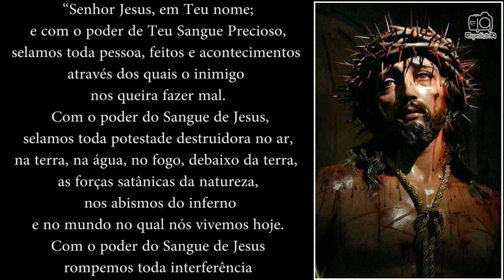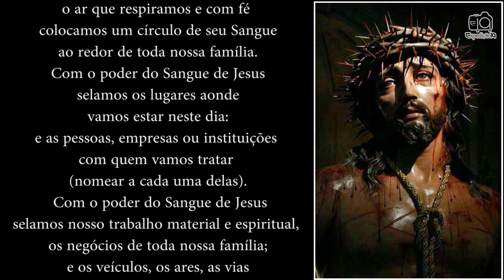Oração para selar com o Sangue de Cristo fique em casa rezando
“Senhor Jesus, em Teu nome;
e com o poder de Teu Sangue Precioso,
selamos toda pessoa, feitos e acontecimentos
através dos quais o inimigo nos queira fazer mal.
Com o poder do Sangue de Jesus,
selamos toda potestade destruidora no ar,
na terra, na água, no fogo, debaixo da terra,
as forças satânicas da natureza,
nos abismos do inferno
e no mundo no qual nós vivemos hoje.
rompemos toda interferência
e ação do maligno.
Pedimos-te Jesus
que envies a nossos lares
e lugares de trabalho a Santíssima Virgem
acompanhada de São Miguel,
São Gabriel, São Rafael
e toda sua corte de Santos Anjos.
selamos nossa casa,
todos os que nela habitam
(nomear a cada uma deles),
as pessoas que o Senhor enviará a ela,
assim como os alimentos
e os bens que Vós generosamente
nos envia para nosso sustento.
selamos terra, portas, janelas,
objetos, paredes e pisos,
o ar que respiramos e com fé
colocamos um círculo de seu Sangue
ao redor de toda nossa família.
selamos os lugares aonde
vamos estar neste dia:
e as pessoas, empresas ou instituições
com quem vamos tratar
(nomear a cada uma delas).
selamos nosso trabalho material e espiritual,
os negócios de toda nossa família;
e os veículos, os ares, as vias
e qualquer meio de transporte
que haveremos de utilizar.
Com Teu Sangue precioso selamos os atos,
as mentes e os corações
de todos os habitantes
e dirigentes de nossa Pátria
a fim de que Tua paz
e Teu Coração reinem.
Agradecemos-te Senhor
por Teu Sangue e por Tua Vida,
Damos graças a eles por termos sido salvos
e sermos preservados de todo o mal.”
Amém.

Se você gostou da oração; clique em gostei (no joinha ). Isso é muito importante. Pois o vídeo terá mais indicações e chegará a mais pessoas, que também gostariam de receber esta oração.